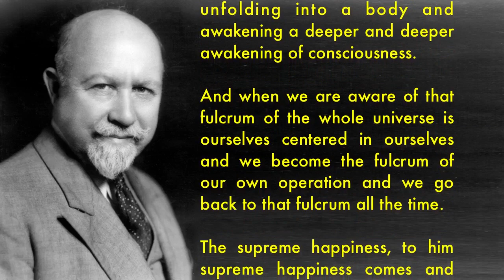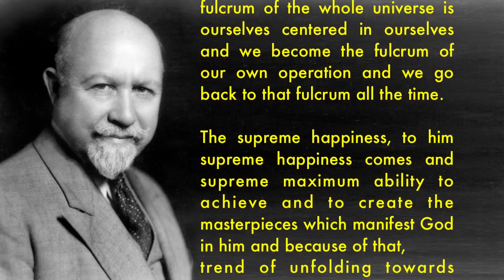Walter Russell - Constant Inspiration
Inspirational snippets of Walter Russell in 1953

May Walter Russell's Science and Philosophy spread far and
wide within the Still Magnetic Light of our heARTS.